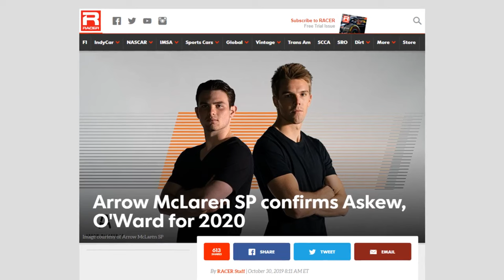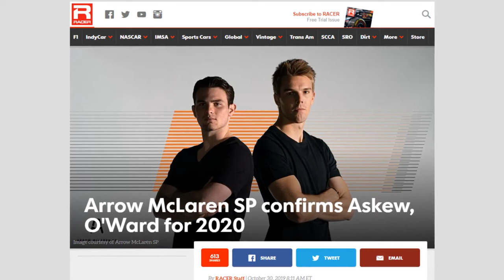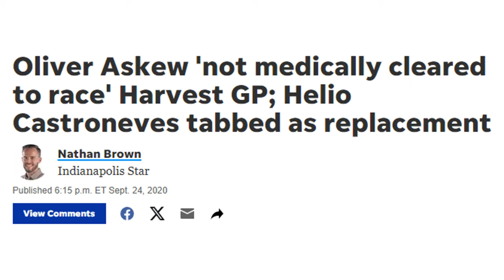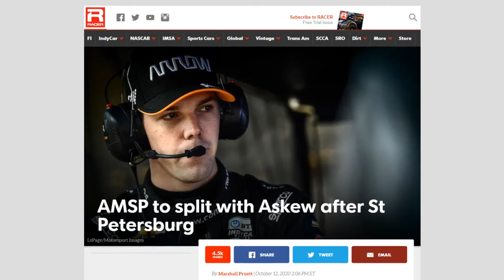Helio Castroneves at McLaren | Forgotten Rides